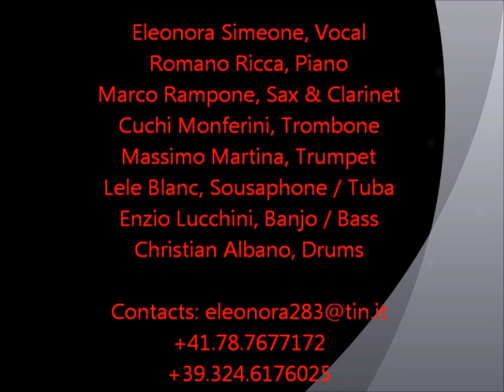Eleonora Simeone e la XXL Riverside Dixieland Band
Gruppo Dixieland che propone canzoni americane ed internazionali in stile Dixie.
Disponibile per spettacoli teatrali, piazze, convention, cene a tema, matrimoni, funerali.